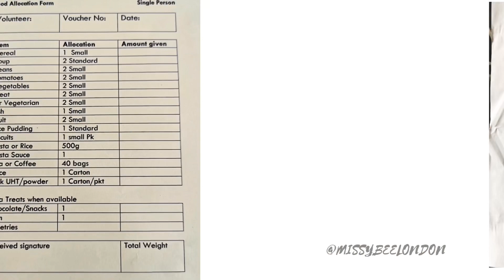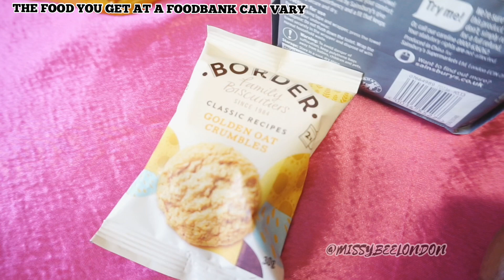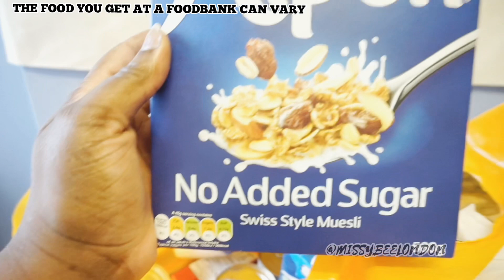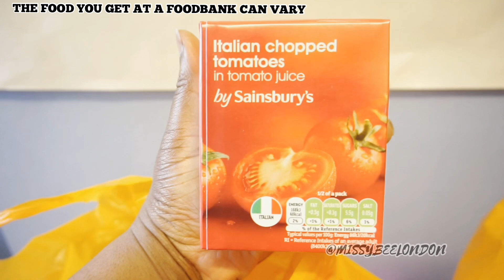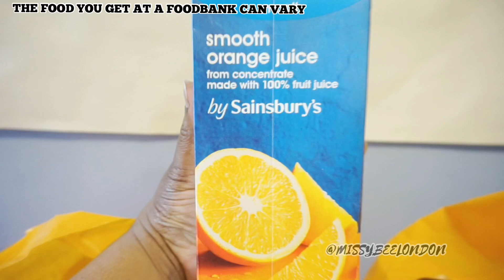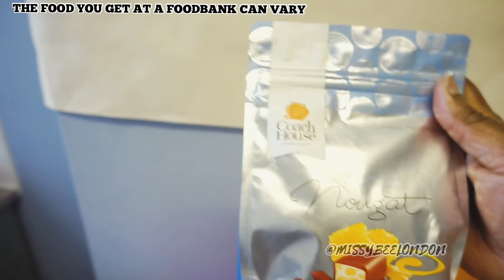FIRST TIME GOING TO A FOODBANK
Useful links